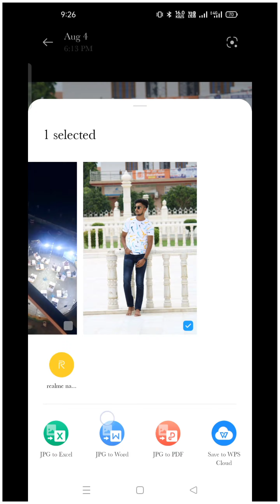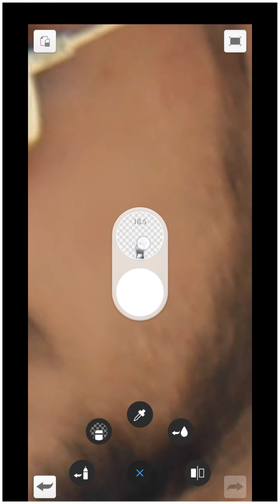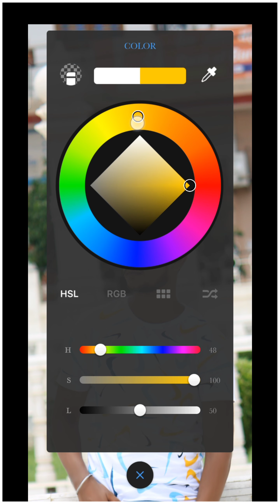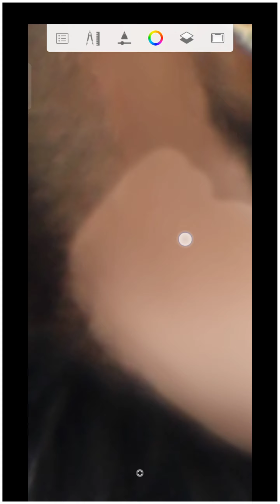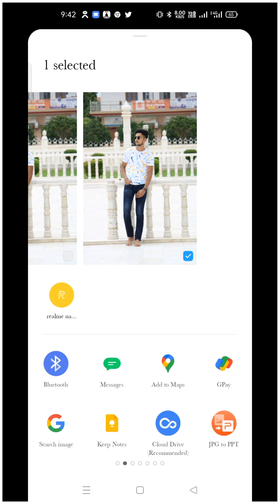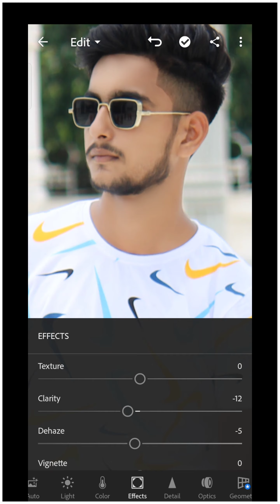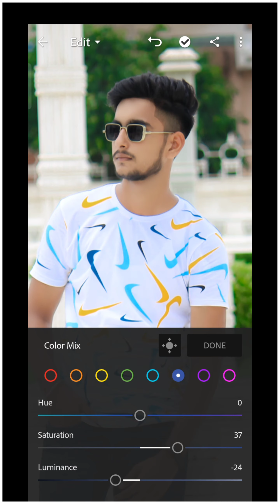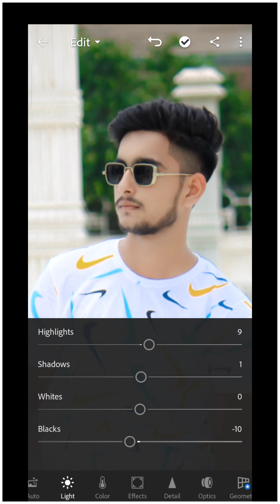Face Smoth Photo Editing || Smothditing Face || R K editing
फोटो एडिटिंग एप
sketchbook
Lightroom
Full vidio